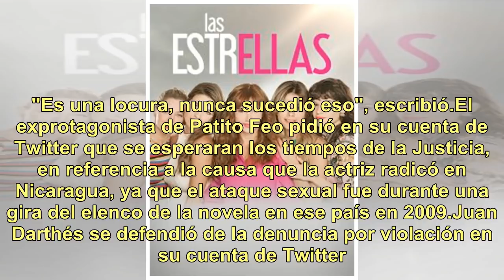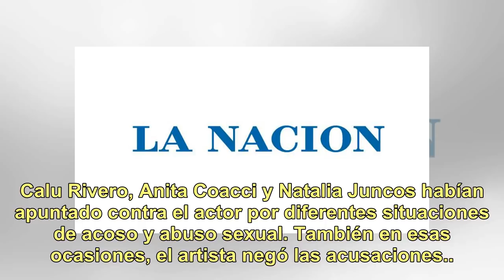Juan Darthés se defendió de la denuncia por violación de Thelma Fardin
Después de la conferencia de prensa del colectivo de Actrices Argentinas, en donde más de 50 artistas hicieron pública la denuncia penal por violación de Thelma Fardin contra Juan Darthés, el actor salió a defenderse. A través de su cuenta de Twitter, publicó un breve mensaje en donde negó la acusac...